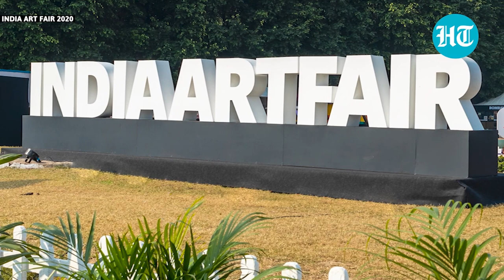Jaya Asokan, new India Art Fair director offers a sneak preview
After a hiatus of a year, the India Art Fair returns in 2022 (February 3 to 6) with over 75 exhibitors, including 14 first time participants. Four international galleries will also be showcasing their work. We turn to the fair's former director Jaya Asokan to tell us what to expect